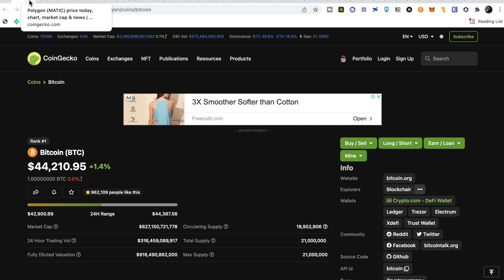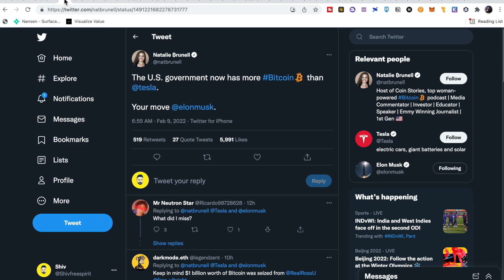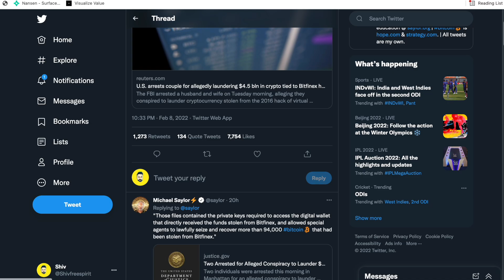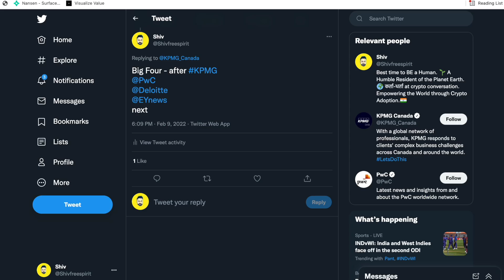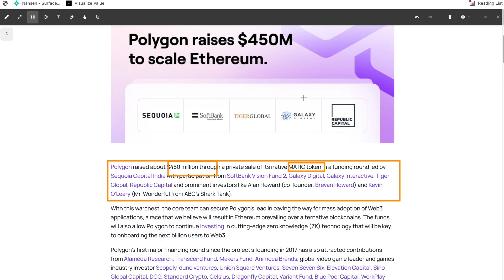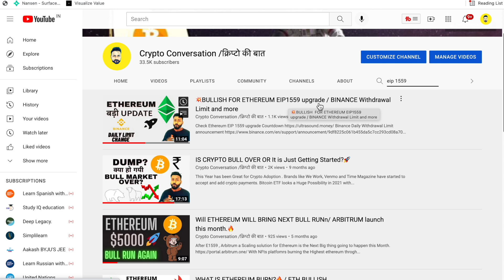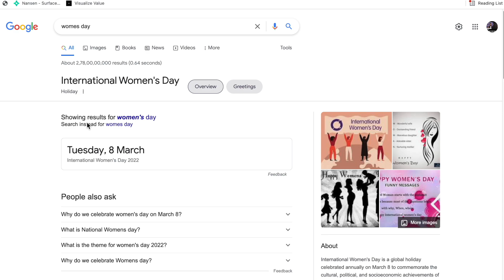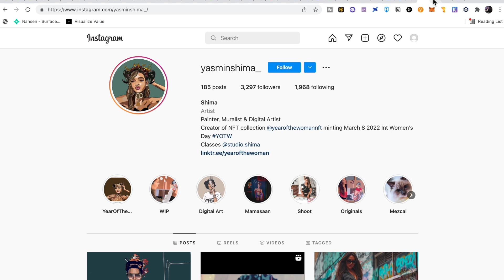MATIC TOKEN BURN BULLISH/ US GOVT HOLDS BITCOIN / BOSS BEAUTIES NFTS